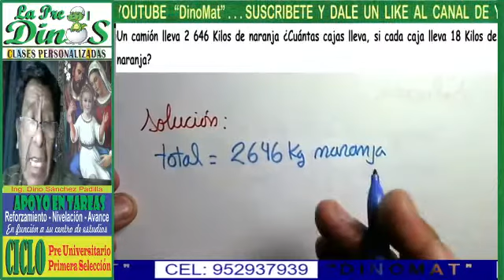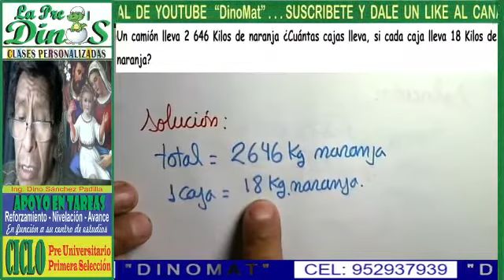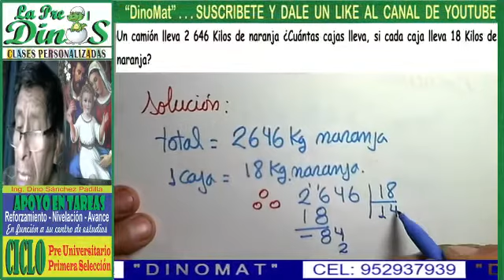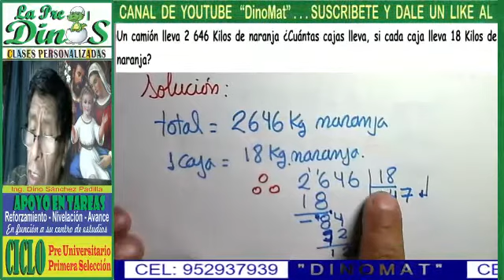PROBLEMAS CON SUMA Y RESTA DE NÚMEROS NATURALES 13